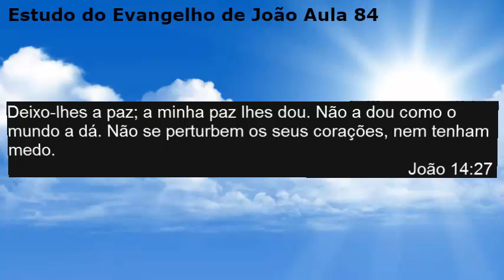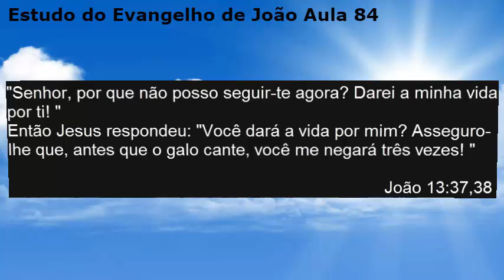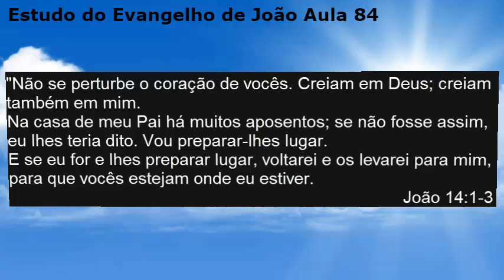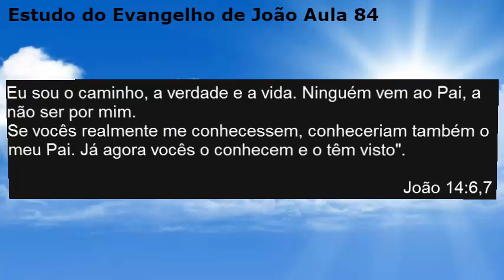Estudo do Evangelho de João Aula 84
No facebook temos um grupo de estudo do Evangelho de João, solicite sua participação